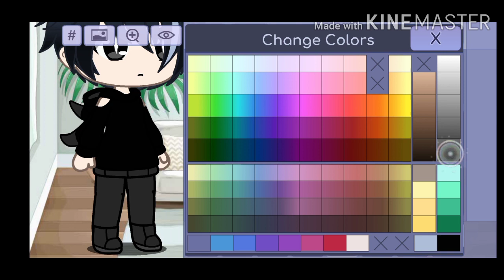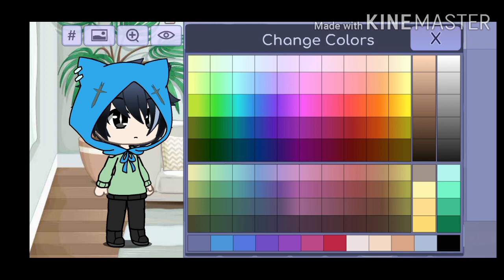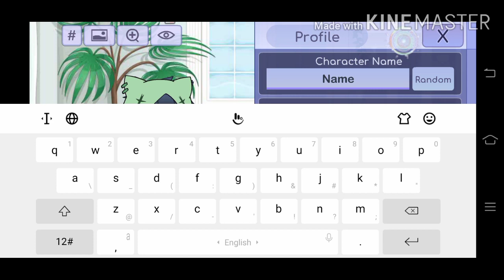Making a gay outfit | SHIPPOST -_- | Gacha Life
!! Swipe Me Down !!

Gay outfit for you guys its free to use ノ(・ω・)ノ